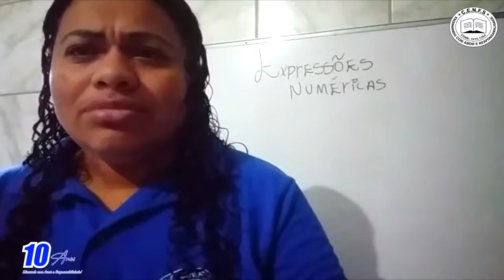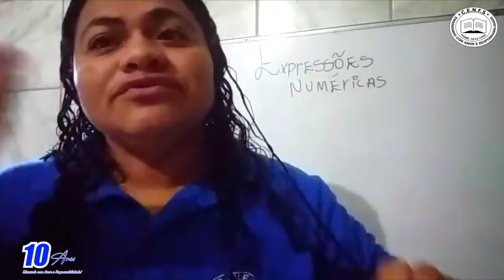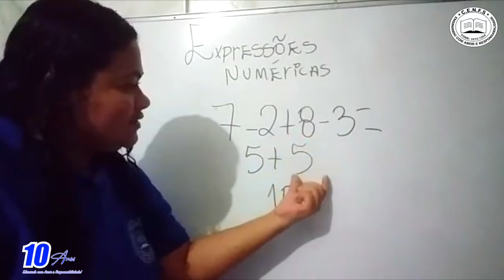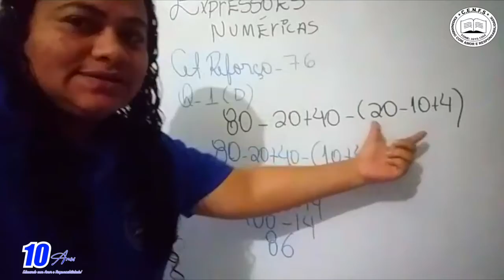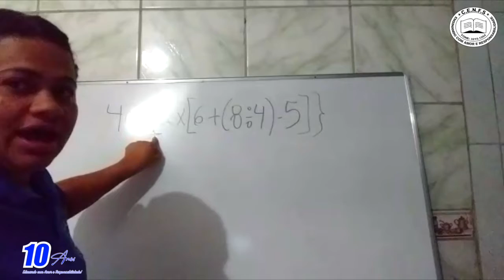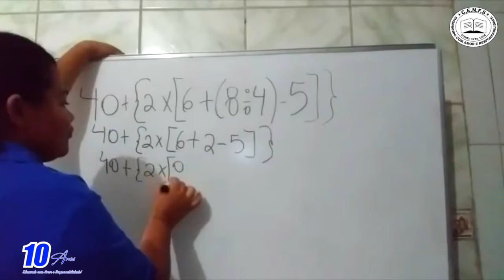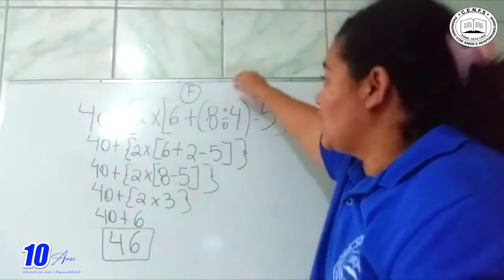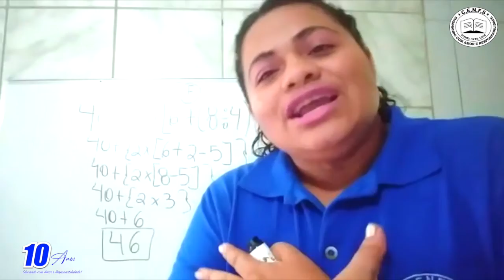VÍDEO AULA - DIA: 17/06/2020 - TURMA: 4° ANO - PROFESSORA: VERDILENE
DISCIPLINA: MATEMÁTICA
CONTEÚDO: EXPRESSÕES NUMÉRICAS